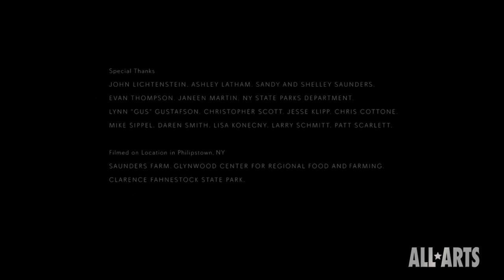Song of Myself: XXIV. | Taylor Mac: Whitman in the Woods.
Given the opportunity to create content as ALL ARTS’ first artist in residence, Taylor Mac turns to 19th century American poet, queer icon, and source of inspiration Walt Whitman.

In this clip, Mac performs section XXIV of Walt Whitman's "Song of Myself” in glamorous drag costume and makeup inspired by the woodland surroundings of the Lower Hudson Valley.

"Whitman in the Woods." was created by Mac, Noah Greenberg, Luis Moreno and more, and produced by Pomegranate Arts.